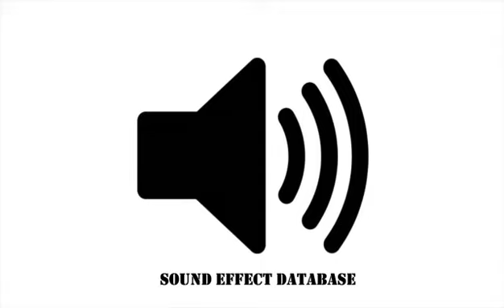Evil Spirit In The Woods Sound Effect